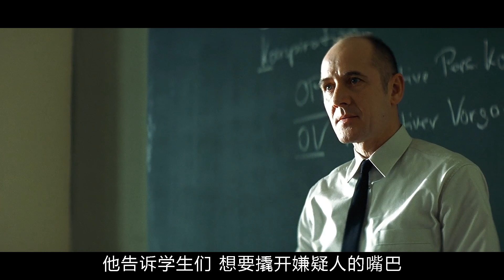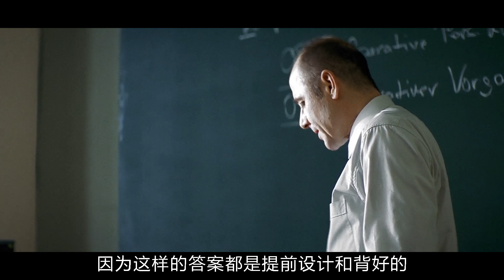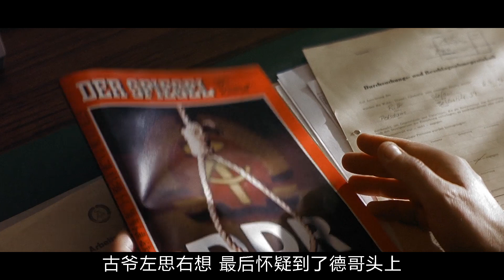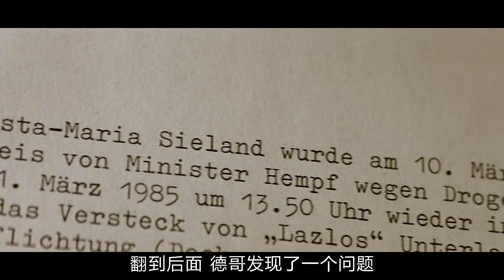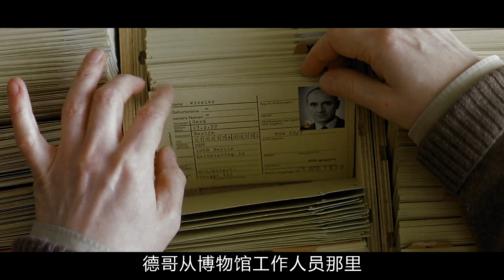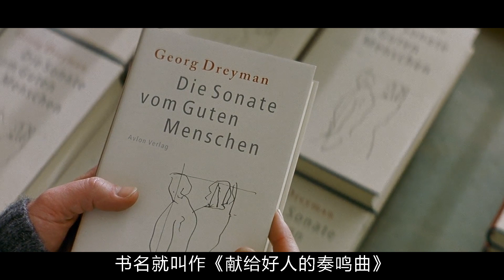“史诗级”悬疑电影，十年难得一见，结局让人叹为观止、感慨万端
《窃听风暴》，豆瓣9.2分，IMDb 8.4分，进入影视佳作100强，属于十年难得一见的神作，结局让人叹为观止，感慨万端。